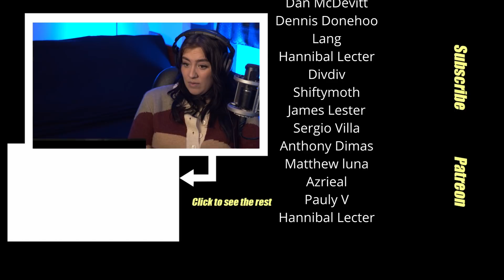IRON MAN 3 | MCU | MOVIE REACTION | PART 1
Install Raid for Free ✅ IOS/ANDROID/PC and get a special starter pack 💥 Available only for the next 30 days

First time watching Iron Man 3 in a movie reaction.

Iron Man 3 is a 2013 American superhero film based on the Marvel Comics character Iron Man, produced by Marvel Studios and distributed by Walt Disney Studios Motion Pictures. It is the sequel to Iron Man (2008) and Iron Man 2 (2010), and the seventh film in the Marvel Cinematic Universe (MCU). The film was directed by Shane Black from a screenplay he co-wrote with Drew Pearce, and stars Robert Downey Jr. as Tony Stark / Iron Man alongside Gwyneth Paltrow, Don Cheadle, Guy Pearce, Rebecca Hall, Stéphanie Szostak, James Badge Dale, Jon Favreau, and Ben Kingsley. In Iron Man 3, Tony Stark wrestles with the ramifications of the events of The Avengers during a national terrorism campaign on the United States led by the mysterious Mandarin.